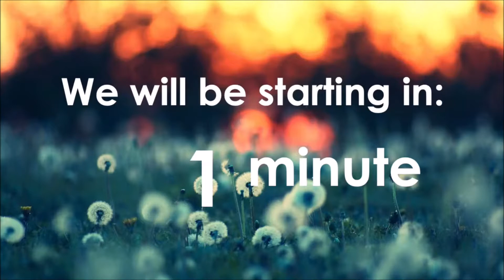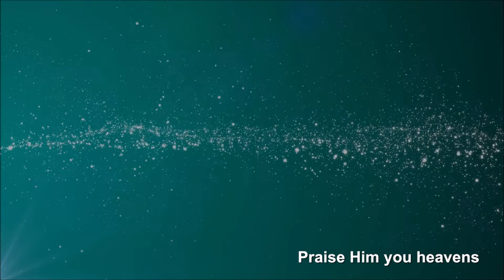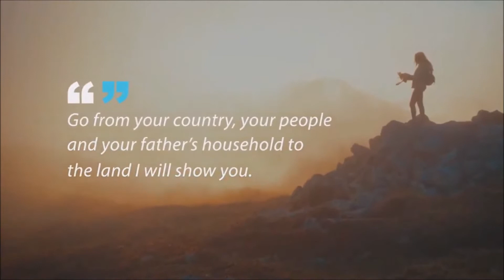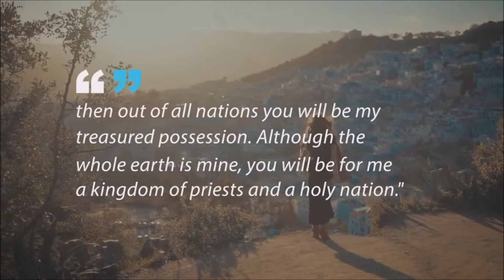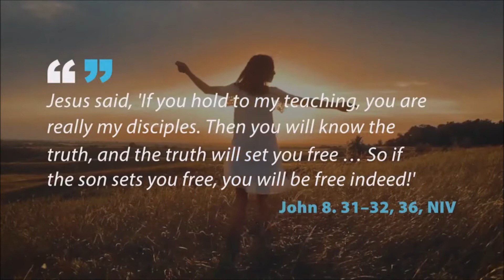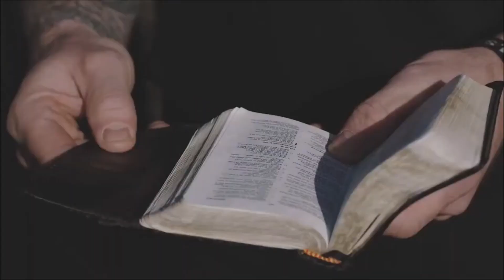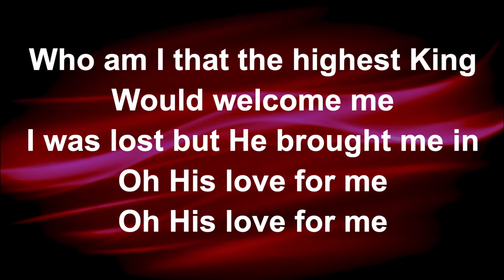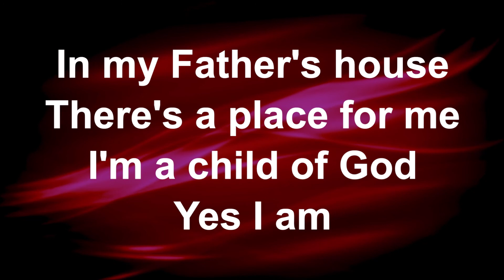Sunday 10th October morning livestream